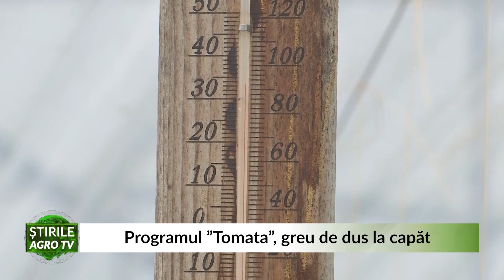Programul ”Tomata”, greu de dus la capăt 09 05 2022